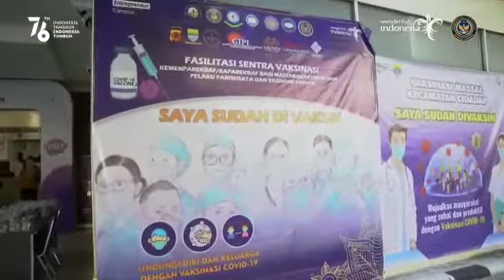AYO VAKSINASI MENUJU HERD IMMUNITY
Menteri Pariwisata dan Ekonomi Kreatif Dr. H. Sandiaga Salahuddin Uno, B.B.A., M.B.A. mengapresiasi kegiatan vaksinasi yang digelar oleh Alumni Akpol 94 berkolaborasi dengan Kemenparekraf.

Menurutnya, vaksinasi harus terus dilakukan untuk menekan pandemi dan dapat kembali menggairahkan dunia pariwisata dalam negeri. Selain itu, Menparekraf juga mengapresiasi Aplikasi Teras Pamobvit yang merupakan terobosan dari Polda D.I. Yogyakarta melalui Direktorat Pamobvit.

"Aplikasi Teras Pam Obvit ini dapat mendukung kegiatan pariwisata di mana saat ini teknologi menjadi tumpuan bagi masyarakat dalam banyak hal, bukan hanya di Yogyakarta saja tapi akan berkembang di seluruh destinasi di wilayah Indonesia, sehingga wisatawan mendapatkan pengalaman yang baik dan kenangan yang indah selalu merasa aman dan nyaman dalam melakukan perjalanan wisata," tutur Menparekraf.

Dengan adanya semakin gencarnya vaksinasi, maka pandemi dapat diturunkan dan aktifitas masyarakat akan dapat kembali normal.